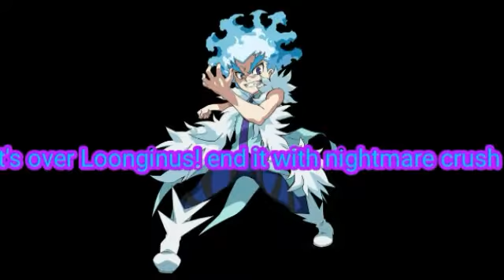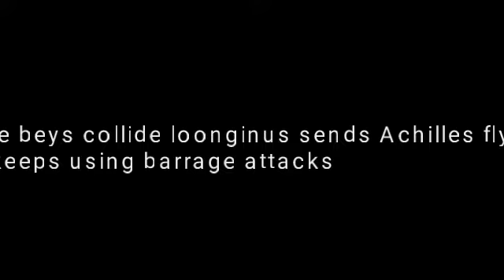Beyblade burst blazing Steel ep8:it's seriously awesome Dan Vs lui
Dan trys to think of a way to beat lui
The battle starts with massive power the beys collide.